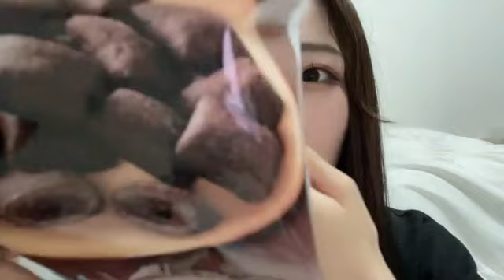2021年11月12日22時53分58秒 入内嶋 涼（SKE48 チームKⅡ）